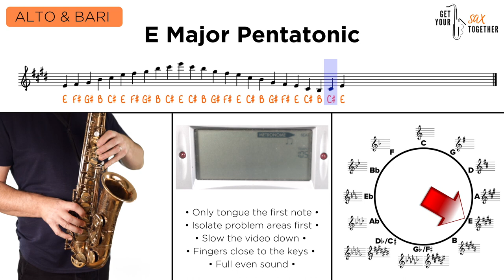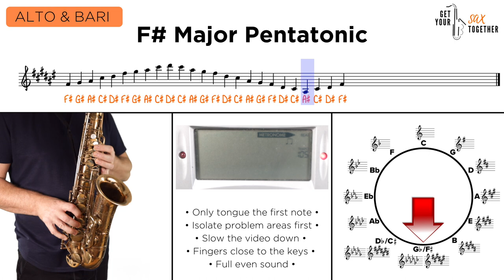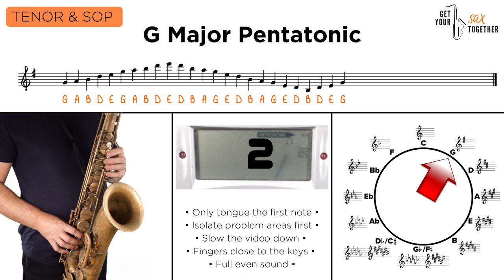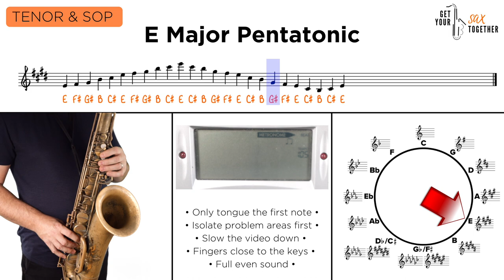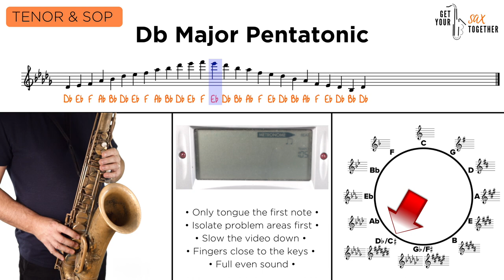PENTATONIC SCALES: Daily Saxophone Practice Tool #4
This video is the ultimate practice tool to help you learn and practice all your major pentatonic scales, across the whole range of the instrument. You can follow along with the notes, see the note names, keep time with the metronome, and use my sax tracks as a guide. The click is panned to the left and the sax to the right so you can blend the two in or out. Make sure you slow the playback speed down to a level you can manage without making mistakes!

Here are the chapter markers:
00:00 Intro
00:52 Alto C Major Pentatonic
01:07 Alto G Major Pentatonic
01:21 Alto F Major Pentatonic
01:35 Alto D Major Pentatonic
01:49 Alto Bb Major Pentatonic
02:03 Alto A Major Pentatonic
02:17 Alto Eb Major Pentatonic
02:32 Alto E Major Pentatonic
02:46 Alto Ab Major Pentatonic
03:00 Alto B Major Pentatonic
03:14 Alto Db Major Pentatonic
03:28 Alto F# Major Pentatonic
03:43 Tenor C Major Pentatonic
03:57 Tenor G Major Pentatonic
04:11 Tenor F Major Pentatonic
04:25 Tenor D Major Pentatonic
04:39 Tenor Bb Major Pentatonic
04:53 Tenor A Major Pentatonic
05:08 Tenor Eb Major Pentatonic
05:22 Tenor E Major Pentatonic
05:36 Tenor Ab Major Pentatonic
05:50 Tenor B Major Pentatonic
06:04 Tenor Db Major Pentatonic
06:19 Tenor F# Major Pentatonic
06:30 Outro
06:41 End music